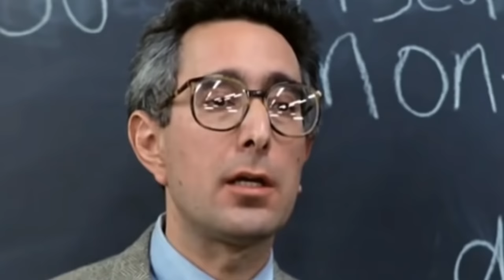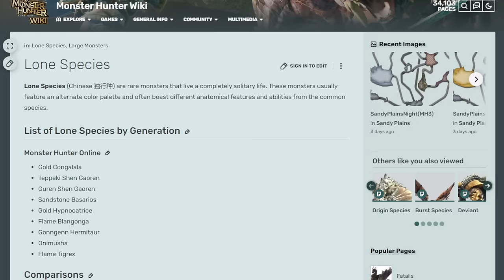How much have Fanged Beasts changed?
reject humanity. return to monke.

0:00 - Intro
1:20 - Generation 1
2:00 - Generation 2
8:16 - Generation 3
11:08 - Generation 4
14:43 - Generation 5
19:40 - Frontier & Online
23:18 - Lightning Round
24:01 - Outro (Shout to SkojSkull!)